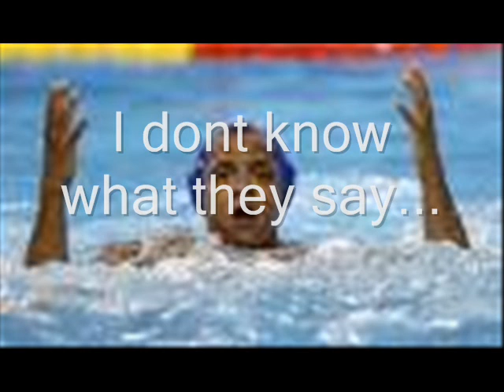WaTeRp0Lo - No game For Wimps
Just one mix with good waterpolo pictures and Al pacinos speech. I hope u will enjoy it.